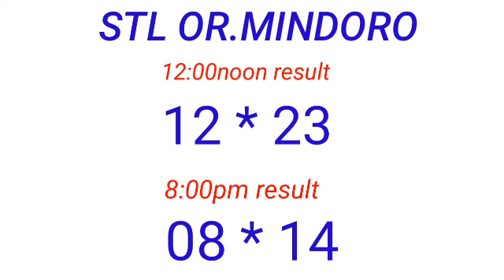STL - OR.MINDORO,PALAWAN May 27, 2023 3RD DRAW RESULT